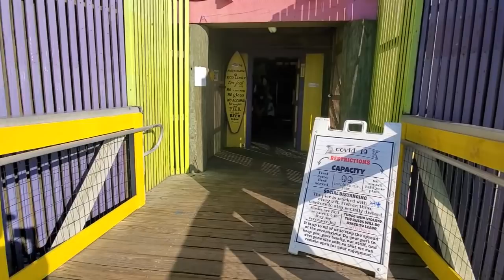BSAMN-vlog (ជីវិត្តនៅអាមេរិកតើពិបាកទេ)how is life in america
hello everyone today is second day that i go to work in america so i gonna talk about how is life in america in this video and what you think after watch my video please comment below and if you like it just subscribe to my channel so you don't miss my another videos thank for watching by bsamn vlog